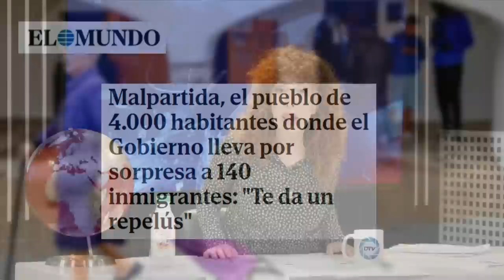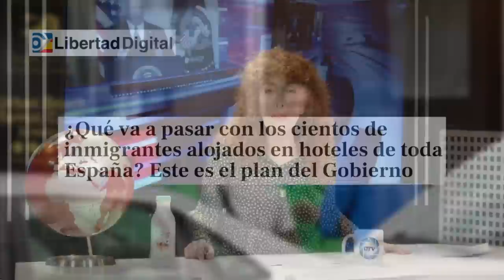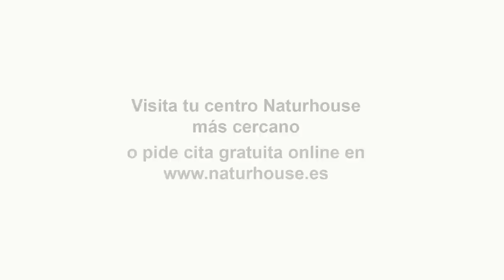Marlaska ordena a los policías trabajar de 'riders' y camareros de "Don Pollo" para los inmigrantes